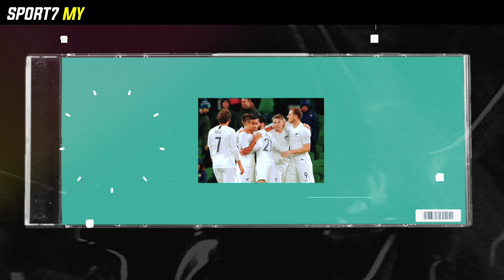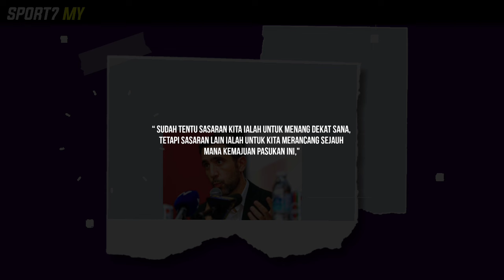Harimau Malaya Terima Pengajaran BERGUNA Hadapi New Zealand !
Harimau Malaya Terima Pengajaran BERGUNA Hadapi New Zealand ! aksi Persahabatan Harimau Malaya 2024 ! 3 stesen Televisyen telah Siarkan aksi Harimau Malaya yang Berdepan Ujian sukar New Zealand isnin ini.